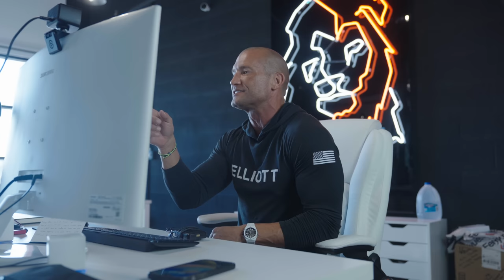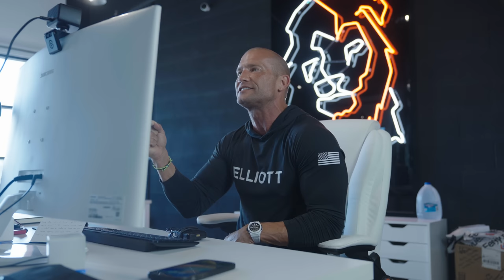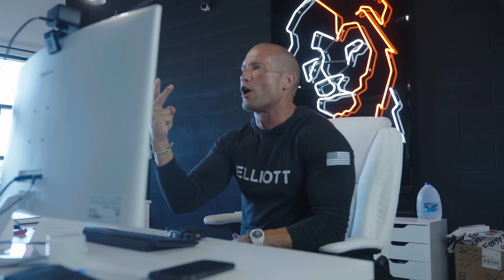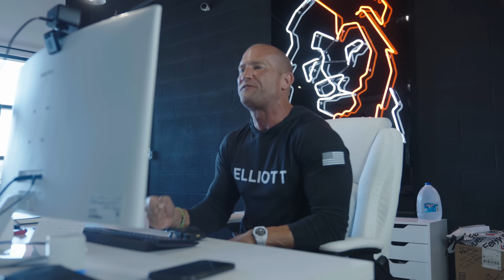Sales Training // Anyone Can Earn Over $500K in Sales // Andy Elliott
Andy Elliott trains on the blueprint to making over $500,000 a year in sales as a rookie. Giving all the secrets and disciplines required to earn more money than you think capable, Andy Elliott lays all of it out to a sales team on how to do exactly that at any age! Watch this full training and discover how to start making more money and live a more fulfilled life today!